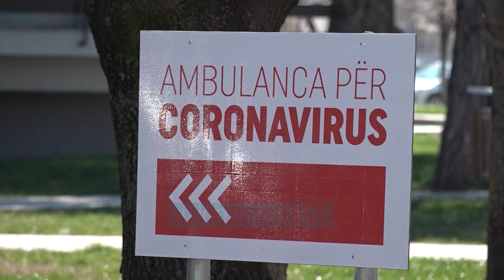Kosova raporton sot 13 viktima dhe 245 të infektuar me COVID - News, Lajme - Vizion Plus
Kosova ka regjistruar gjatë 24 orëve të fundit 13 viktima dhe 245 raste pozitive me koronavirus, nga 468 testime të kryera.Autoritetet shëndetësore raportuan këtë të diel 133 të shëruar, duke e çuar numrin e pacientëve që kanë arritur ta fitojnë betejën me COVID në 4.863.“Rastet pozitive janë nga: komuna Prishtinë 71 raste, komuna Podujevë 24 raste, komuna Gjilan 18 raste, komuna Gjakovë 15 raste, komuna Mitrovicë 14 raste, komuna Pejë 14 raste, komuna Ferizaj 11 raste, komuna Vushtrri 11 raste, komuna Prizren 9 raste, komuna Fushë Kosovë 8 raste, komuna Klinë 7 raste, komuna Istog 6 raste, komuna Deçan 5 raste, komuna Dragash 5 raste, komuna Lipjan 5 raste, komuna Viti 5 raste, komuna Drenas 3 raste, komuna Skenderaj 3 raste, komuna Suharekë 3 raste, komuna Malishevë 2 raste, komuna Obiliq 2 raste, komuna Shtime 2 raste dhe me nga një rast komunat Graçanicë dhe Kaçanik.”Deri më tani, Kosova shënon në total 8.799 të infektuar dhe 249 viktima.